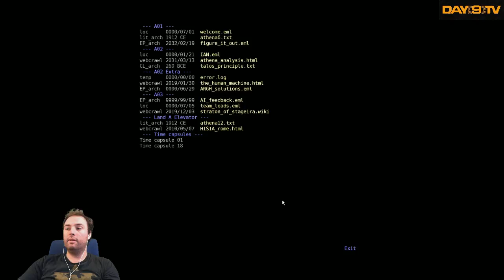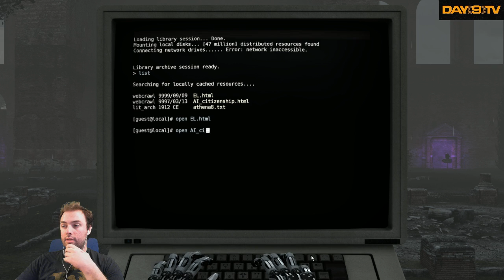Day[9]'s Day Off - The Talos Principle P3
This FPS Puzzler is EXACTLY up my alley.  It was released at the end of last year and deserves a full playthrough (unless I get frustrated).